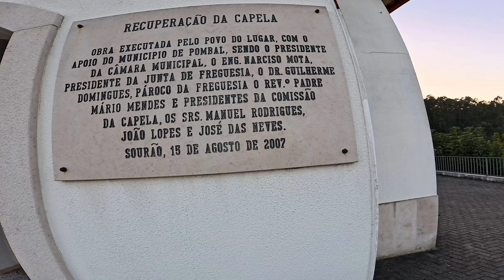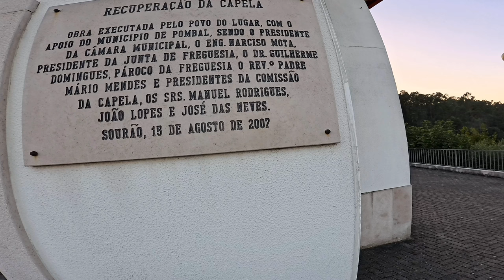Bora conhecer a capela da Nossa Senhora da Conceição.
Boas pessoal neste video vamos visitar a capela da Nossa Senhora da Conceição, situada no Sourão.

Por favor comentem, subscrevam, partilhem e deem um like no video ajuda imenso.